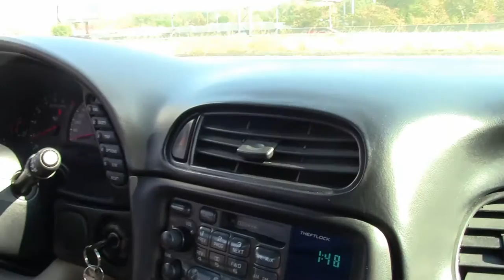2000 Corvette Convertible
2000 Corvette Convertible For Sale

Sebring Silver exterior, Light Gray interior, Black convertible top.

345hp LS1 engine, automatic transmission, posi rear-end.

Coming with a clean Carfax and just 46,648 miles, this 2000 Corvette Convertible comes with some nice options, and is in good condition as well. This car's paint is vg, with a great shine. Convertible top is avg, and factory painted wheels are vg-exc with no curb rash. Radial tires show an average of 7/32nds tread depth remaining in the front, and an average of 6/32nds remaining in the rear. The interior of this 2000 Corvette Convertible shows good condition factory leather seats and steering wheel, and vg center console and door panels. The only additions to this car appears to be drilled and slotted brake rotors. This car has been fully serviced, and all instrument gauges, lights, turn signals, brakes, engine, transmission and rear-end are all in good operating condition. Please do not assume that this is an average condition Corvette, as Buyavette specializes in "hand-picked Corvettes" that are loaded with expensive factory options. All of our Certified Corvettes are way above average condition for the miles. In addition, they are all fully serviced. Consider that sellers rarely spend money getting full service before offering their car for sale. Dealers typically only wash the car before offering it for sale. We however adhere to strict quality control standards when purchasing, as well as inspections and service. All Certified Corvettes are fully serviced and ready to enjoy. 46K Miles.